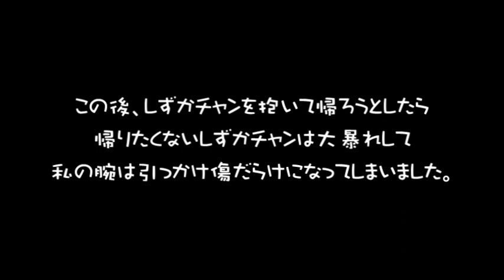しずかチャンの散歩 2018.8.4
のび太クンが散歩から帰るのを玄関で40分くらい待っていたしずかチャン。待ちくたびれておかんむり。でも散歩に出たらうれしくて暑いのにアチコチ歩きまわり、なんと公園まで行ってしまいました。私は暑いので抱っこして連れて帰ろうとしたら、帰りたくないしずかチャンは怒って大暴れ。私の腕は引っかき傷だらけになってしまいました。